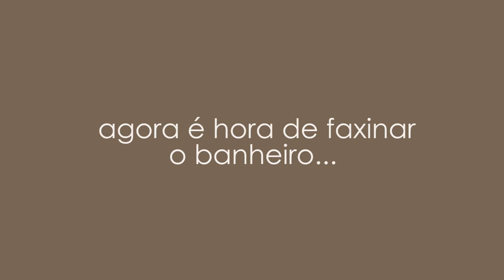Primeiro vlog da faxina na casa nova | Larissa Colombino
Depois de uma eternidade sem um vlog de faxina, eis que estou de volta na casa nova com um vlog pra vocês.

Me segue também lá no Instagram

E se ama aprender sobre Mesa Posta e Etiqueta, me segue no IG do @meseiracomproposito